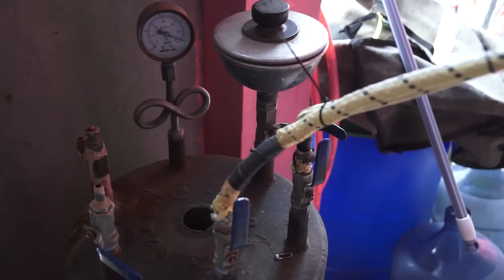Sosok Ibu Tukang Setrika Keliling Yang Panen Pujian Netizen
MERDEKA.COM - Sebuah inovasi menarik ditunjukkan pasangan suami istri di Bekasi, Jawa Barat. Keduanya menawarkan jasa setrika keliling kepada warga sekitar, utamanya di kawasan Babelan, Bekasi Utara.

Mereka adalah Irsan Heryadi dan Tri Amelia. Sehari-hari tugas berkeliling biasa dilakukan oleh sang istri dengan menggunakan sepeda motor yang telah dimodifikasi. Sementara sang suami, Irsan, mengelola jalannya usaha setrika kiloan di rumahnya.

Bagaimana kelanjutan kisahnya? Seperti apa sosok ibu tukang setrika keliling yang panen pujian netizen itu?

Simak video liputannya.